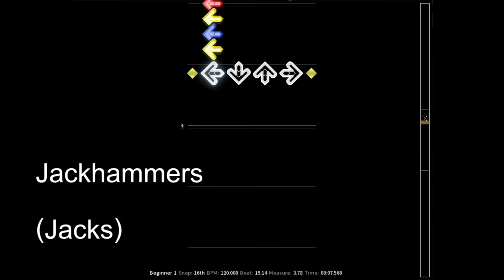Different Types of Notes in Music/Rhythm Games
This note/chart maker is refer to Stepmania but most of rhythm games use these types of notes too.

If you know something interesting. Please let me know. XD